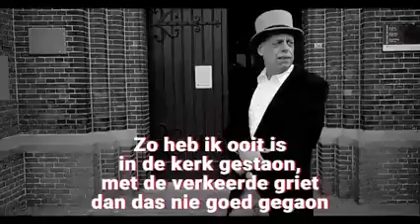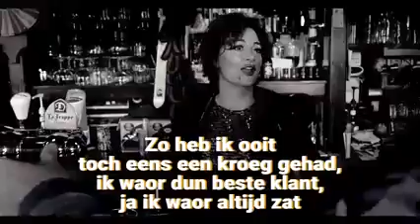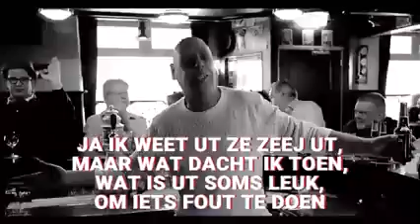JAN BIGGEL Ons moeder zeej nog met Song Tekst ABONNEER ME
Abonneer Gratis Op Dit Kanaal Zijn Piratenhits En Opnames Te Vinden Van Internetradio Elk Radio station Heeft Zijn Eigen Playlist Op Mijn Kanaal Zoek Je Piratenhits Ook een Playlist Aanwezig voor meer artiesten en muziek zie mijn kanaal meerdere afspeelijsten aanwezig zou zeggen kijk effe rond op me kanaal vind je het leuk abonneer me dan